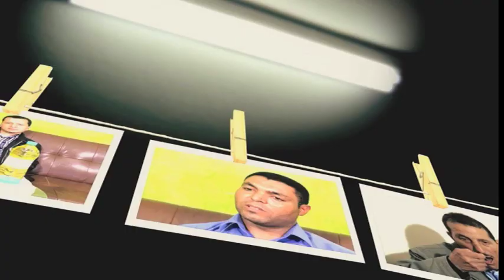حالة شفاء "مسعودي فاطمة" شفيت من السياتيك و القولون العصبي "الحقيقة 2018"